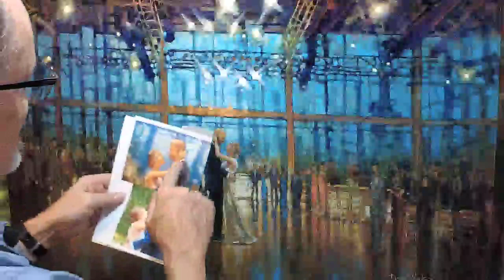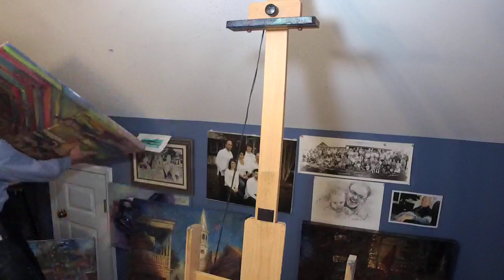DAA 807- A Day of Touch - Ups